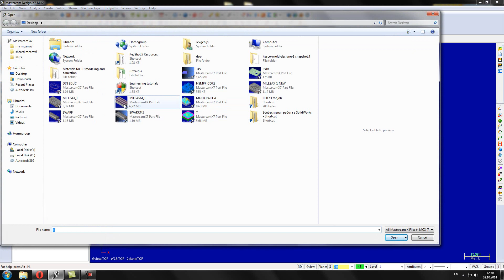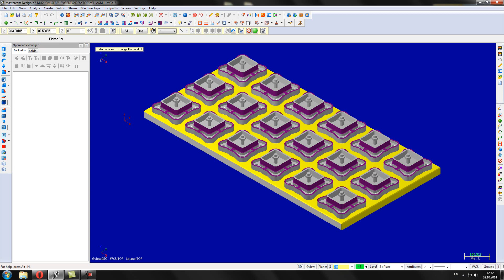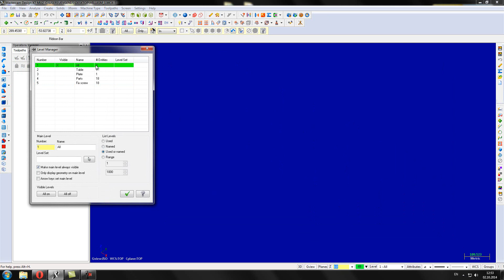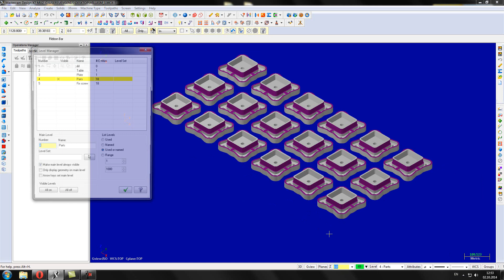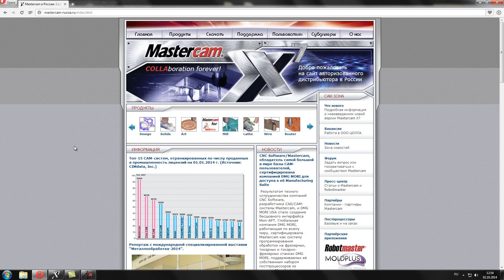MasterCAM layers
How use layes at MasterCAM X7